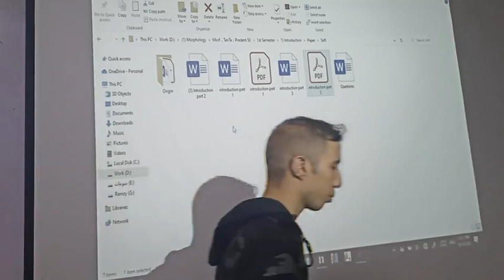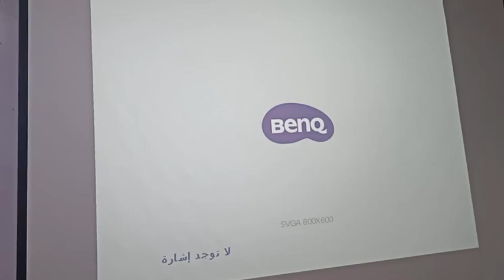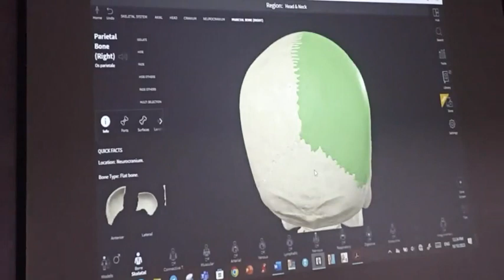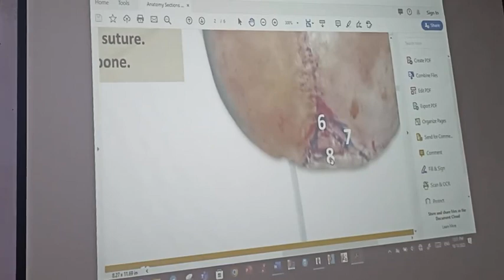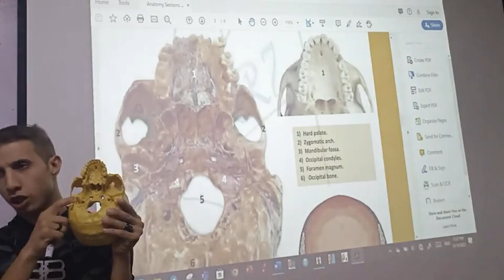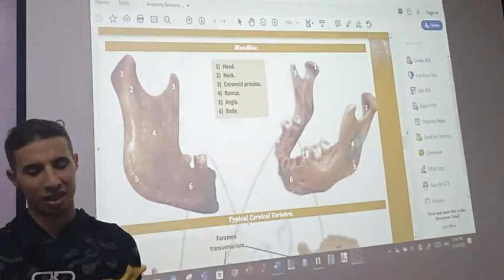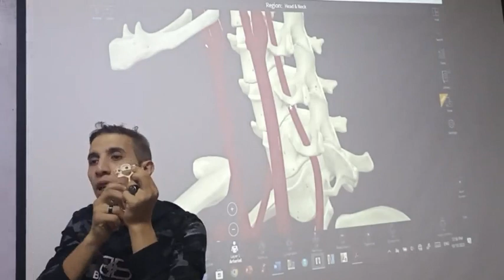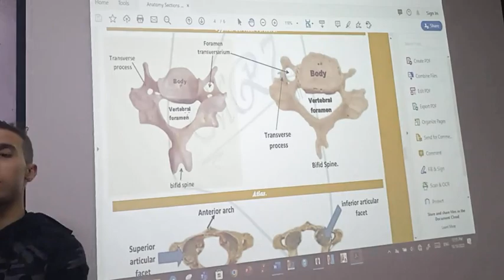شرح سكشن الاناتومي الثاني دكتور رمزي